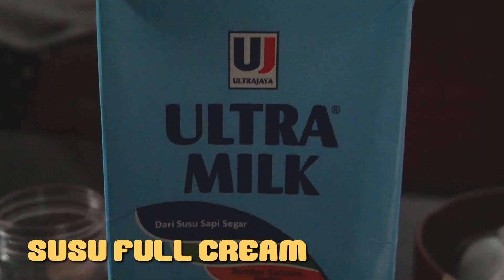Resep Dalgona Coffe, Mudah dan Murah!